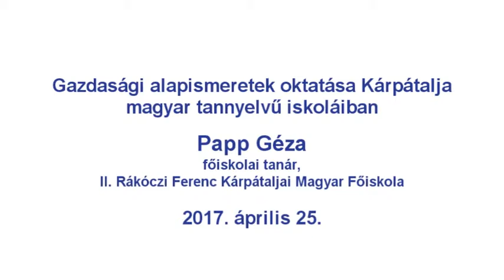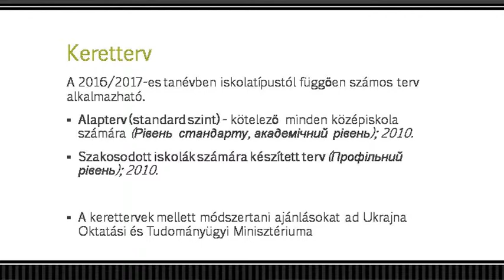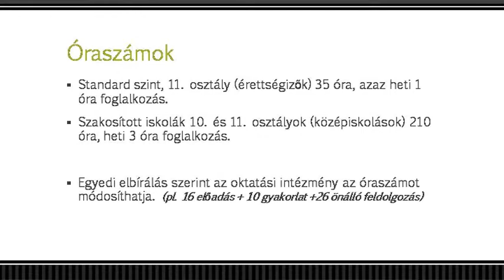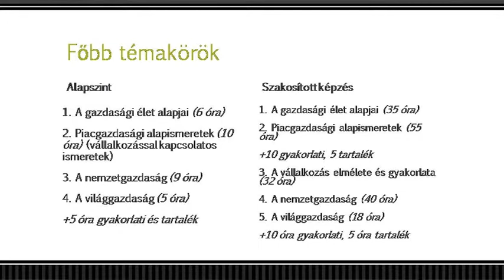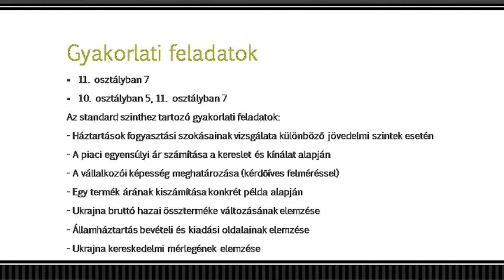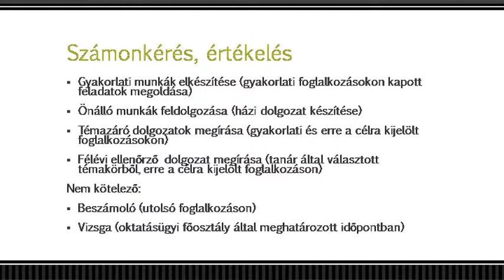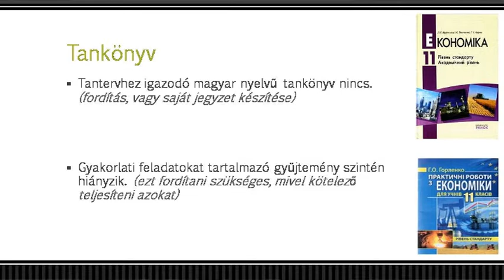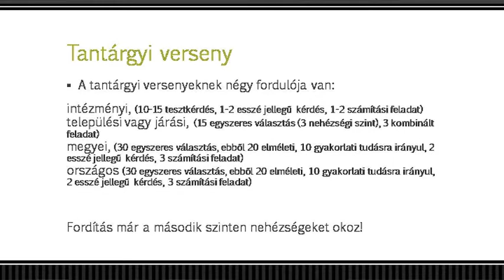Gazdasági alapismeretek oktatása Kárpátalja magyar tannyelvű iskoláiban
Papp Géza, a II. Rákóczi Ferenc Kárpátaljai Magyar Főiskola tanára kiemelte, hogy a dinamikusan fejlődő gazdasági ágazatok naprakész tudással rendelkező szakembereket várnak az iskoláktól, melynek a Kárpátalján működő magyar tannyelvű intézmények is igyekeznek megfelelni.